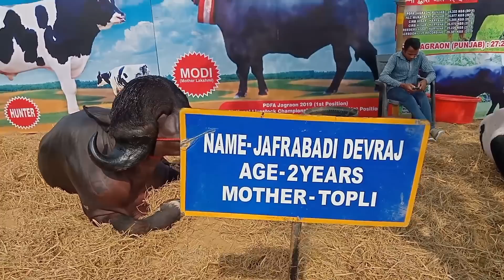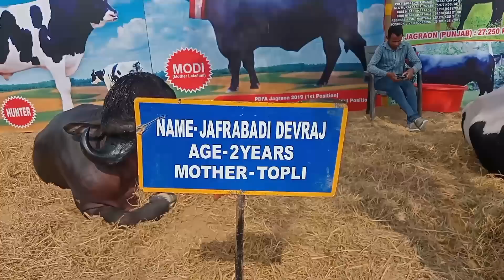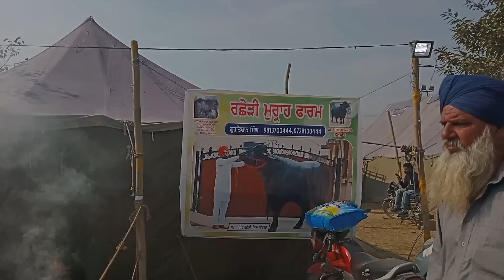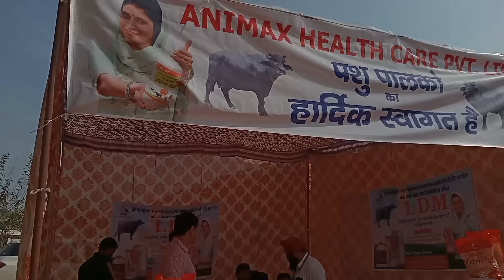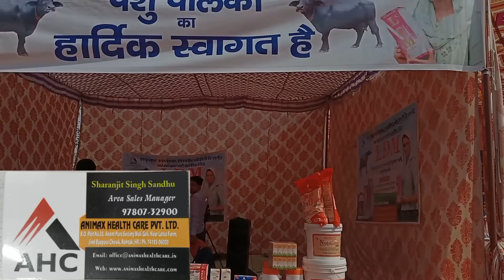ਪਸ਼ੂ ਚੈਂਪੀਅਨ ਮੇਲਾ ਧਨੌਲਾ /buffalo champion Mela Dhanaula /Dhanaula/Buffalo Champion/live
ਪਸ਼ੂ ਚੈਂਪੀਅਨ ਮੇਲਾ ਧਨੌਲਾ /buffalo champion Mela Dhanaula /Dhanaula/BuffaloChampion/live

This video is made for education purpose only to give market related information.
Vicky khatri dnl & you tube is not be re responsible for any profit or loss in any kind of business.
Its all depend on customers business plan & hard work before buying anything. must research
market from your side before any kind of business.
My channel is about travel, wholesale market & life style vlogs and related to business ideas.